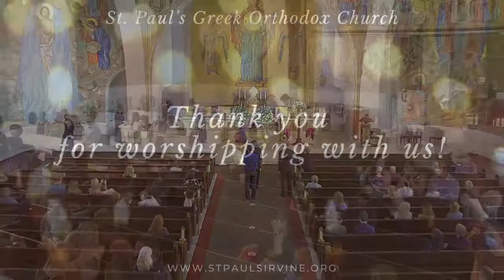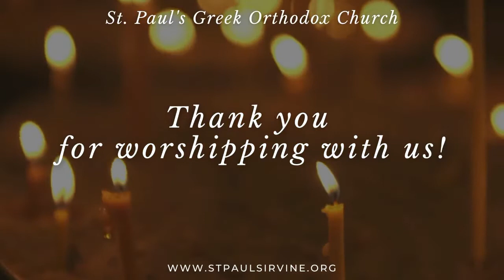Descent from the Cross (Holy Friday) | April 30, 2021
St. Paul's Greek Orthodox Church

We ask that you continue your stewardship giving, either online (see link below) or by mail, to ensure our church operations and ministries can serve our community. We appreciate your generosity!